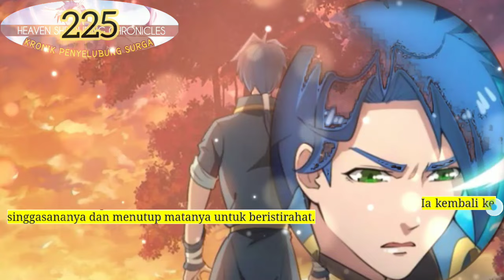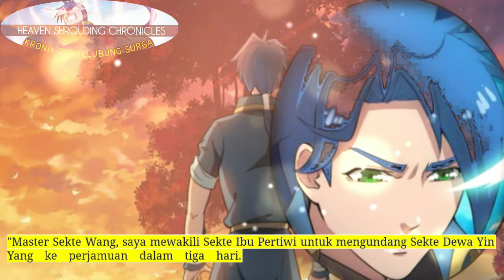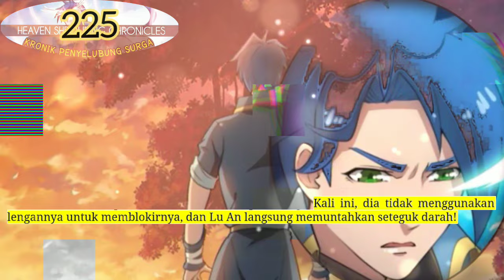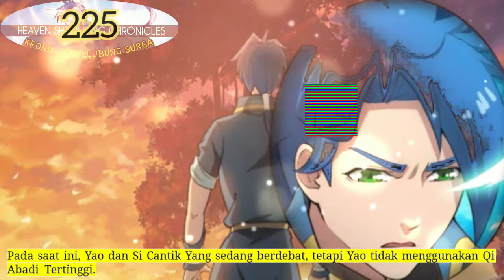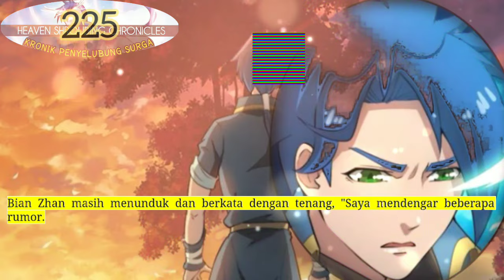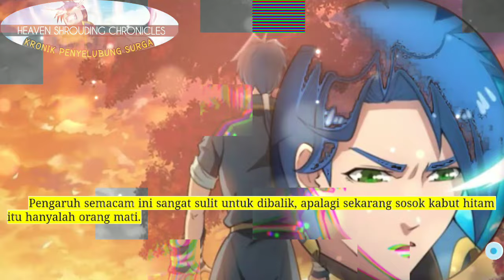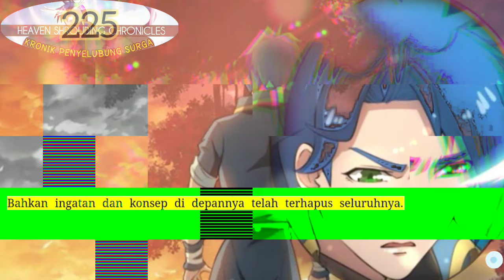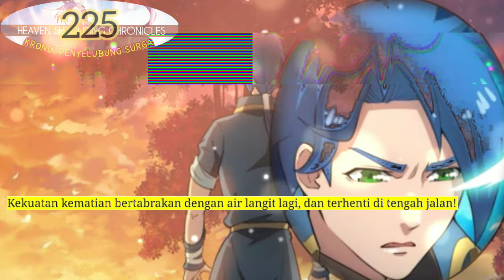Kronik Penyelubung Surga season 225